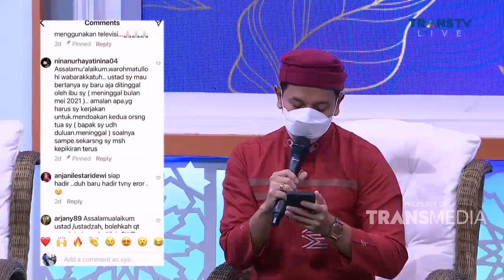Takdir Allah Dalam Kematian | ISLAM ITU INDAH (24/2/22) P4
TAYANG SETIAP HARI PUKUL 05.00 WIB